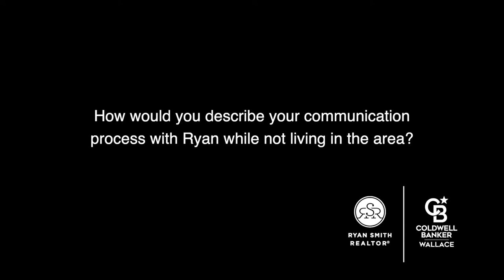A Message From Joe Demalis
A message from Joe Demalis. I can't thank you enough for such kind words.